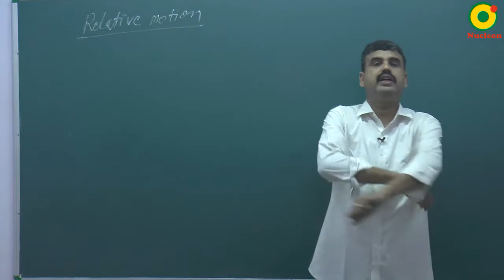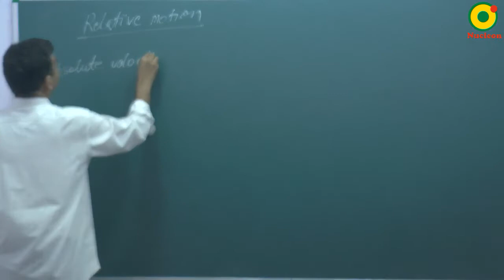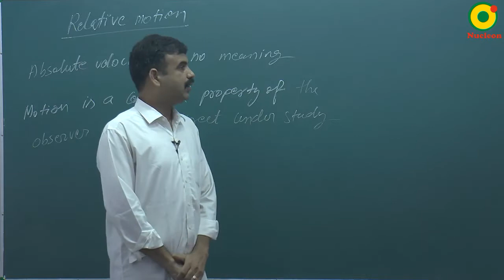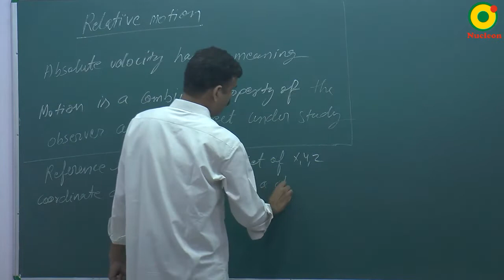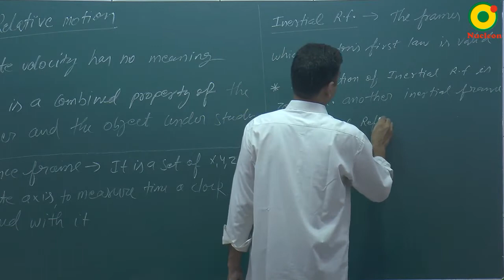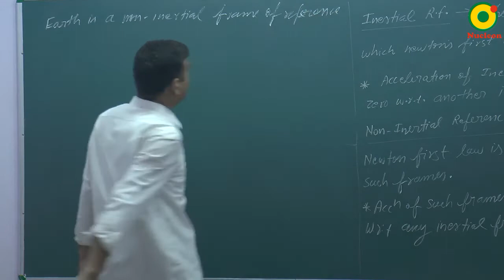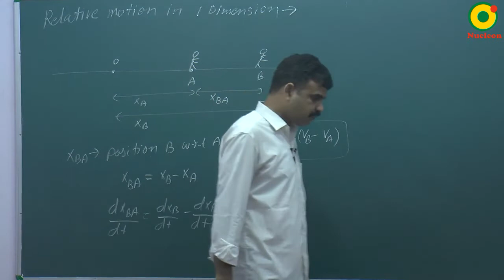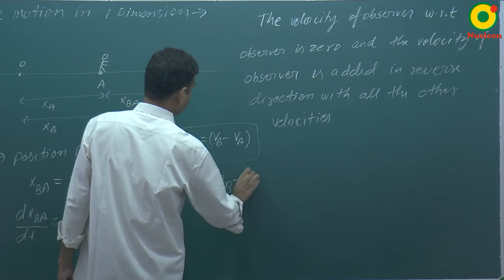Relative Motion-01 By RS Sir B.Tech IIT Kanpur @ NUCLEON IIT JEE / NEET PHYSICS KOTA